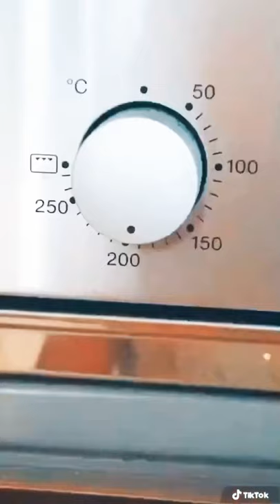Masala Lamb Chops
Full video available on SA Perima’s Kitchen YouTube Channel.

*Please subscribe, hit the bell (so you are notified when a new video is uploaded) and please comment with your feedback on the recipe- I would love to hear from you.

Perima’s Kitchen “Soul food like Amma use to make, sometimes with a twist”